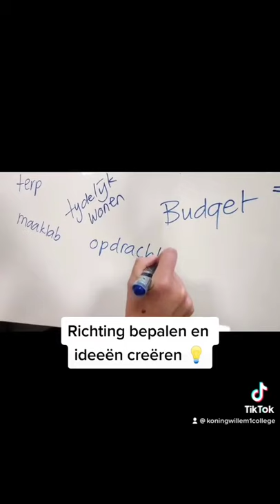TikTok Afdeling Middelbare Techniek School - Human Technology